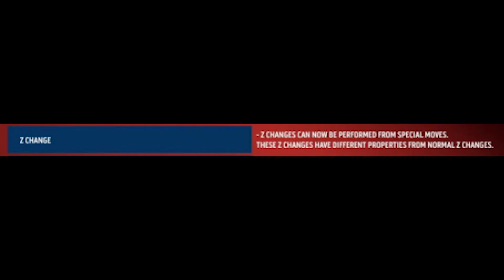FIGHTERZ BOUT TO GO CRAZY!!!!!!!!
THIS SHIT FINNA BE WILD! AND I'M HERE FOR IT!!!